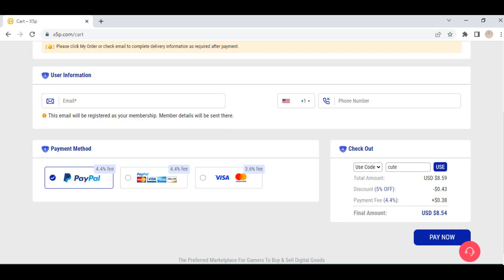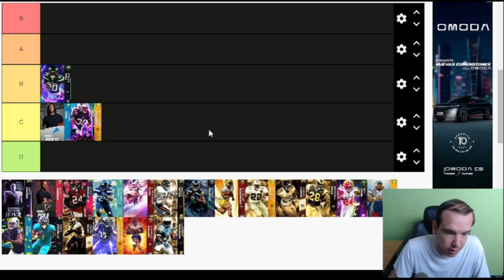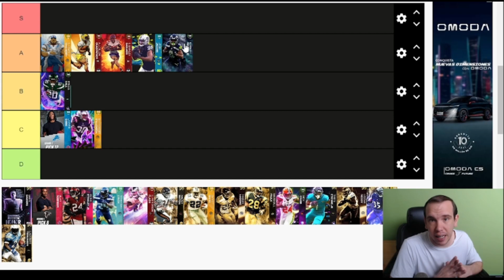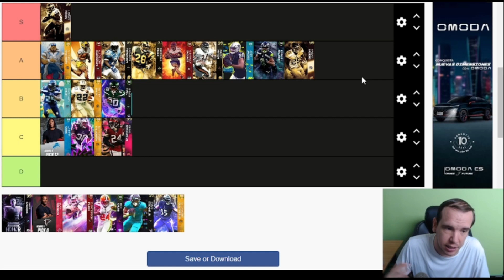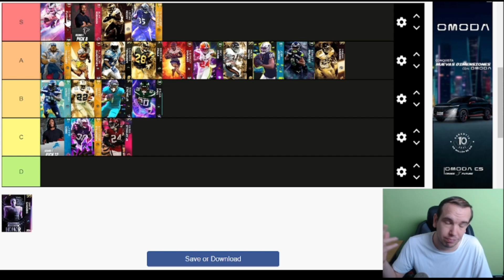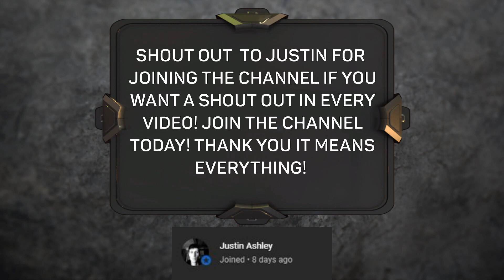RANKING the BEST Running Backs (UPDATED) in Madden 23 Ultimate Team (Tier List)